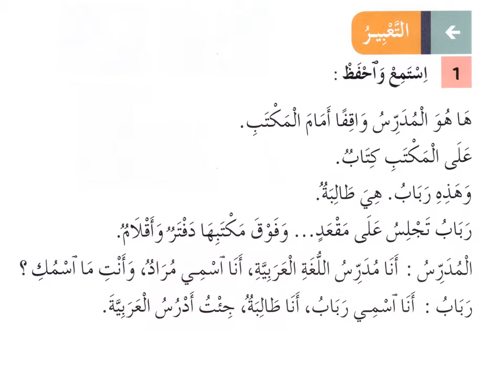E1: هاهو المدرس